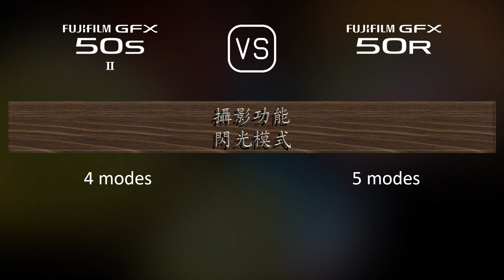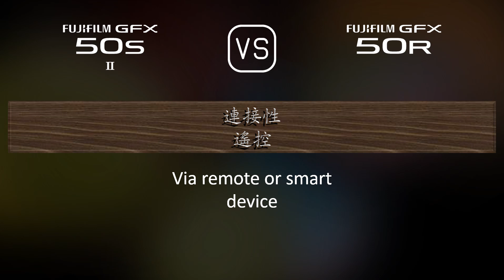Fujifilm GFX 50s II 與 Fujifilm GFX 50R 的規格比較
本片是 Fujifilm GFX 50s II 與 Fujifilm GFX 50R 的功能概述和規格比較 (comparison of specifications)，希望對您有所啟發。感謝您的支持。

00:25 推出
00:33 機身
00:40 影像感測器
01:01 影像
01:16 光學與對焦
01:41 屏幕
01:58 取景器
02:13 攝影功能
03:06 錄像功能
03:20 儲存
03:24 連接性
03:49 物理特性
04:07 雜項